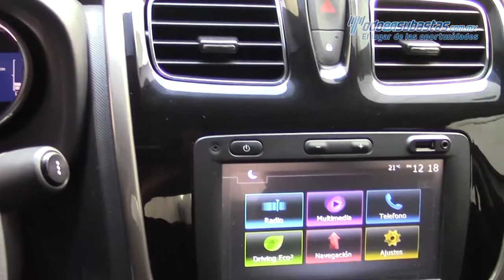Renault Logan 2017 - HM536802